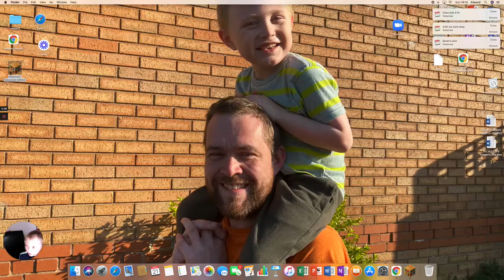Edward's gaming video where he biuld